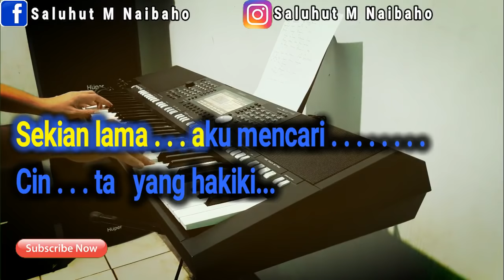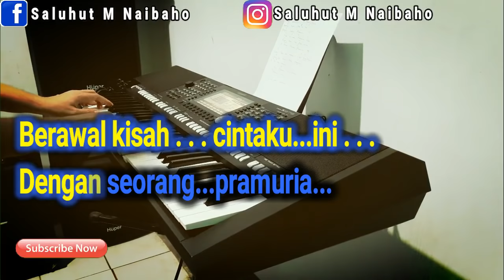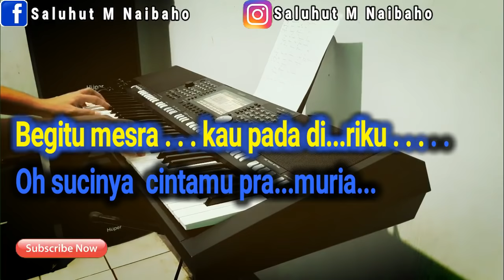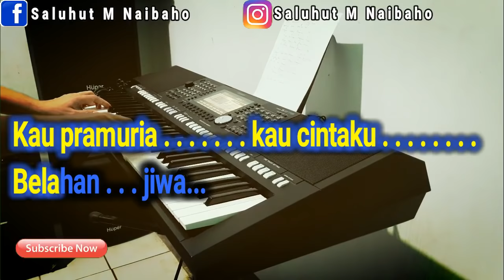CINTA PRAMURIA [LOELA DARKEL] KARAOKE A=DO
Dalam keremangan di ujung malam
Berawal kisah cintaku ini
Dengan seorang pramuria

Tiada kusadari terjalin cinta
Begitu mesra kau pada diriku
Oh sucinya cintamu pramuria

Sekian lama aku mencari
Cinta yang hakiki
Walaupun semua orang menghina
Aku tak perduli

Kau pramuria kau cintaku
Belahan jiwa